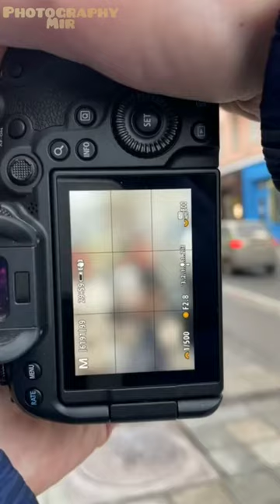Beautiful Girls❤️📸 Music Ai-Ya (Wang Rong) [FMV] It's Ok To Not Be Ok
Beautiful Girls ❤️🤩📸 Moskow Russia Usa Vietnam China India Music Ai - Ya ( Wang Rong ) [FMV] It's Ok To Not Be Ok